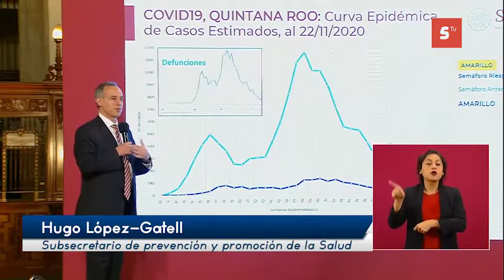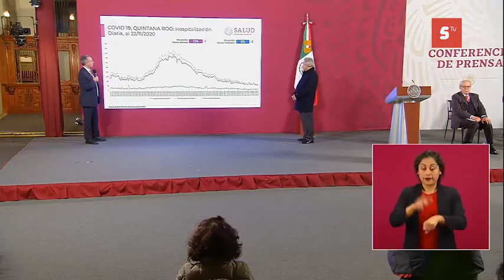Quintana Roo a punto de pasar a “Verde” del semáforo epidemiológico federal.